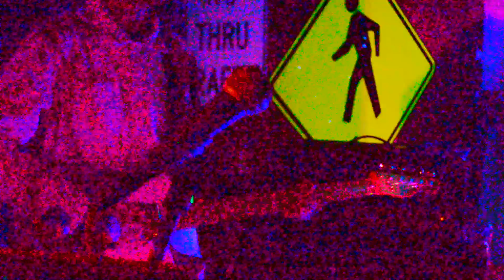+/- by why not. 10.19.2019 @downer house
milwaukee , wi.
why not
downer house.